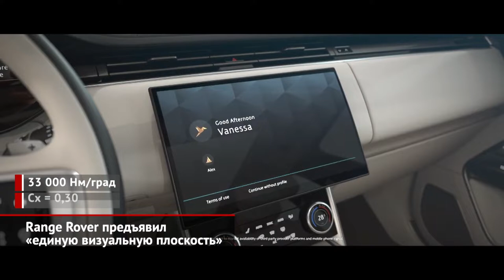Range Rover предъявил «единую визуальную плоскость» | Новости с колёс №1732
В последнее время маркетинг компании Jaguar Land Rover напоминает стратегию Apple: да, актуальная модель хороша собой и стабильно продаётся, но смена генераций точно заставит клиентов выложить свои денежки за свежее творение… И не важно, что это — смартфон или автомобиль. Так что флагманский Range Rover меняет поколение немного поспешно — все ждали, что это случится через год-два. Что изменилось? Стиль обсудим отдельно, а пока упомянем совершенно другую платформу, что принесла немало инноваций, включая аж 70 блоков для управления бортовой электроникой. А ещё выросла жёсткость кузова, уменьшилось сопротивление воздуху, шасси сделалось полноуправляемым, а у боковых дверей появились сервоприводы. Новые фары — с миллионом микрозеркал, что могут «рисовать» подсказки на дороге. В общем, список новшеств выходит почти бесконечным! На выбор теперь есть четырёх-, пяти- и впервые семиместный варианты салона. Деление на длинную и короткую базы осталось, но обе версии стали длиннее на добрых 5 сантиметров. Колёсная база выросла на ¾ дециметра. О моторах. В Европе ставка сделана на подзаряжаемый гибрид, но на российском рынке основу гаммы заложат рядные шестицилиндровые турбодизели отдачей 249 и 350 сил. Верхнюю строчку займёт бензиновый V8, притом не старый-добрый компрессорный AJ, а покупной баварский битурбо. Агрегат BMW выдаёт чуть больше пятисот сил. Вячеслав Кузяков: «В России он нужен, в России он востребован. У нас достаточное количество клиентов — именно клиентов Рейндж Ровера, которые хотят приобрести автомобиль с силовой установкой V8. Дело в том, что V8 изменился. Это совершенно другой двигатель, который устанавливается на новом поколении Рейндж Ровера. Но есть рынки, в том числе российский рынок, где эти двигатели остаются крайне востребованными». И, наконец, главное. Смотрится новый Range Rover будто концепт: строго, минималистично и несколько инопланетно. Во всяком случае, дизайнерам, инженерам и технологам удалось безупречно создать «единую визуальную плоскость»! И страшно представить, сколько денег, нервов и сил пришлось потратить всем участникам процесса, дабы сократить количество стыков между панелями, уменьшить кузовные зазоры и сделать боковое остекление почти плоским, без перепада между стеклом и рамкой. Но сделали же? И за это люди точно захотят отдать свои деньги. Тем временем, с новым Рейндж Ровером мы познакомились вживую — и в ближайшие дни расскажем подробности в программе «Своими глазами».